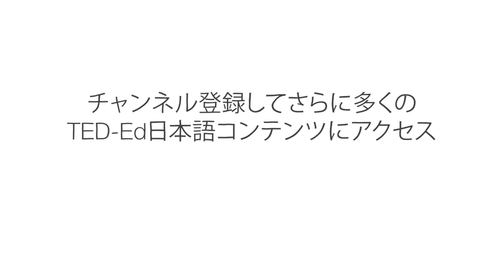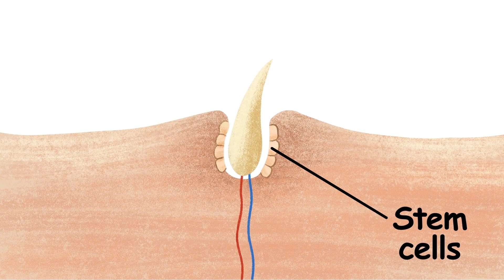身体のあちこちに毛が生えているのはなぜ？ニーナ・G・ジャブロンスキー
人間には、最も近い霊長類と多くの共通点があります。でも、比べてみると人間はちょっと… 裸っぽいですね。身体が厚い毛に覆われている代わりに、ほとんどの人は、 主に頭の上に毛が生えていて 、あとは他の部分に少しあるだけです。どうして裸っぽくなったのでしょう？今、毛が生える場所に、毛が生えている理由は？ニーナ G. ジャブロンスキーが、人間の毛の進化について説明します。

Nina G. Jablonski によるレッスン、Igor Coric, Artrake Studio 監督。